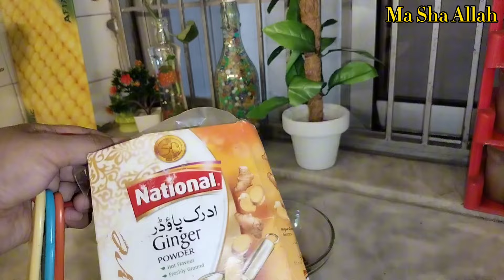Dinner Routine Vlog |Arabic Snack | Aj To Maza Aa Giya By Mirch Masala Fusion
Perfect Dinner Recipe | Perfect Recipe For Dawat & Party by mirch masala fusion

Ye Recipe  Ap Ki Mehfil Ko Laga De Ga Char Chand |